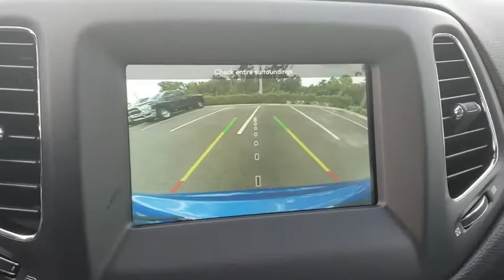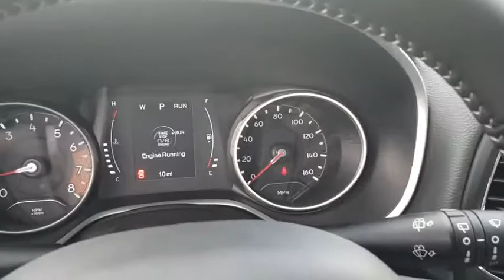2019 Jeep Compass New Smyrna Beach, Port Orange, Daytona Beach, Deltona, Sanford, FL T832370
New 2019 Jeep Compass available in New Smyrna Beach, Florida at New Smyrna Chrysler. Servicing the Port Orange, Daytona Beach, Deltona, Sanford, FL area.